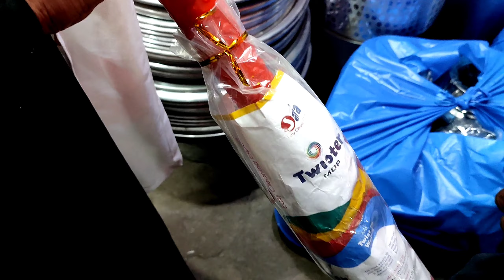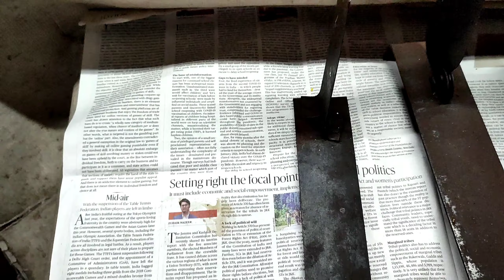smart and useful kitchen products | kitchen shopping haul | kitchen produts review in tamil | vlogs